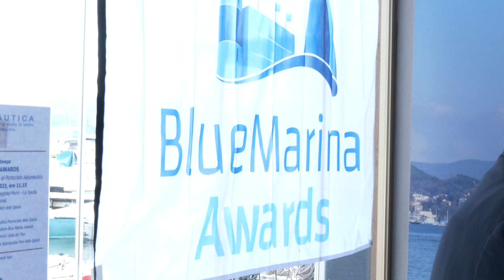Assonautica, assegnato il Blue marina awards 17-10-2023